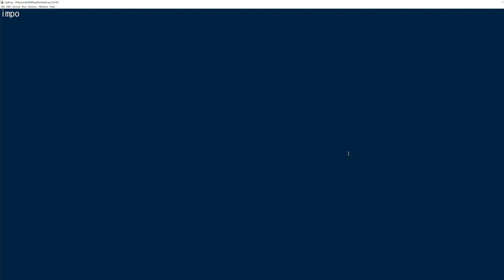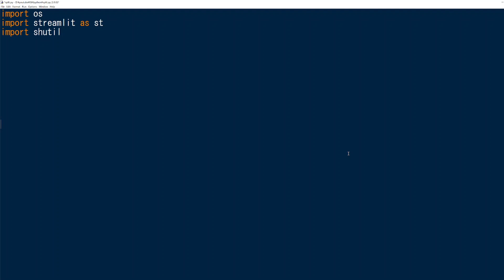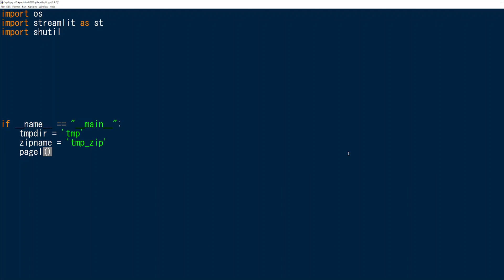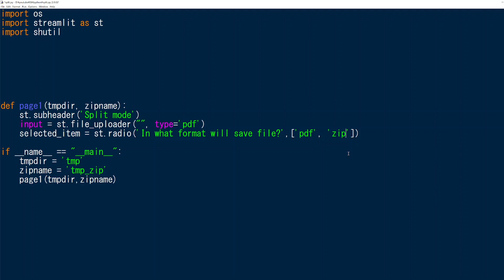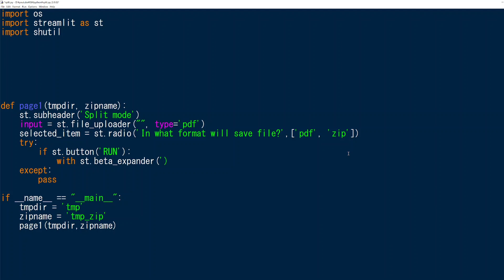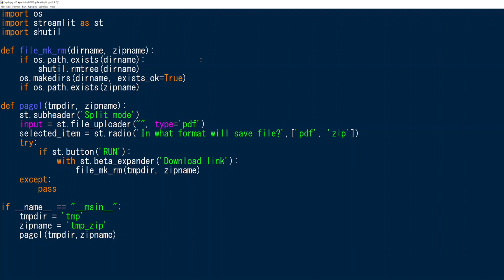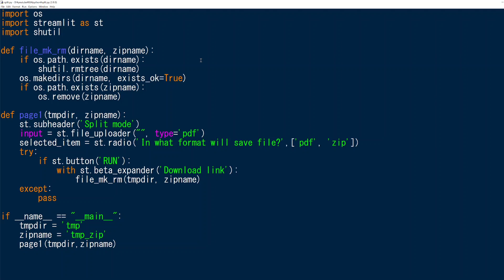[ Streamlit ] Python で爆速Webアプリ作成 #02 PDF処理編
多言語字幕対応

プログラミング言語のpythonのWebアプリのフレームワークは、 Django や Flask が有名ですが、今回は難しい設定等なく、簡単に作成できるStreamlitいうフレームワークを用いてWebアプリを作成していきます。今回はpdfの分割処理を実装する前に基本のインターフェイス部分を作成していきます。

00:00 イントロ
00:51 本編
07:17 今回の作成したwebアプリのインターフェイス